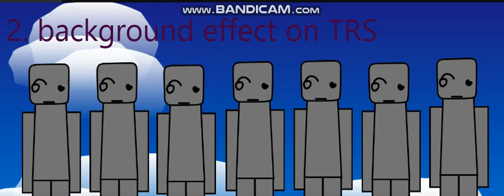small update on the cloudabove mod